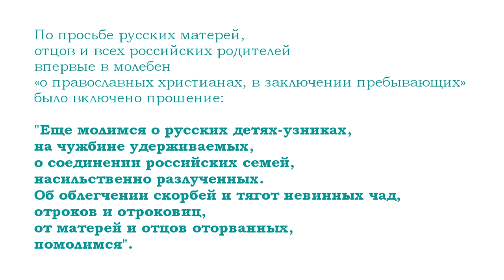Покров Божьей Матери. Молебен на Валаамском подворье в Москве за "Русских матерей" 14.10.2012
14 октября 2012 года на Московском подворье Валаамского ставропигиального Спасо-Преображенского монастыря по благословению его игумена епископа Троицкого Панкратия в день Покрова Пресвятой Богородицы - в «День милосердия и сострадания ко всем во узах и темницах находящимся», когда во всех храмах страны проводятся молебны «о православных христианах, в заключении пребывающих», прихожане и гости подворья вместе со священниками и монахами вознесли свои молитвы и о русских детях-узниках, жестоко страдающих, как и семья Анастасии Завгородней, от ювенального террора на чужбине.
По просьбе русских матерей, отцов и всех российских родителей впервые в молебен «о православных христианах, в заключении пребывающих» было включено прошение:
"Еще молимся о русских детях-узниках, на чужбине удерживаемых, о соединении российских семей, насильственно разлученных. Об облегчении скорбей и тягот невинных чад, отроков и отроковиц, от матерей и отцов оторванных, помолимся".
14 октября православные христиане России празднуют один из самых любимых русским народом праздник Покрова Пресвятой Богородицы. Такой праздник есть только на Руси, он установлен первым собирателем русских земель святым благоверным великим князем Андреем Боголюбским.
"Русские матери" хорошо понимают, что сейчас как никогда русским детям и семьям за рубежом и всем семьям России нужен Покров и заступничество Пресвятой Богородицы.
ПРОШЕНИЕ ВКЛЮЧИТЬ В МОЛЕБЕН О ЗАКЛЮЧЕННЫХ МОЛИТВУ И О НЕВИННЫХ РОССИЙСКИХ ДЕТЯХ-УЗНИКАХ направили монахам Валаама русские родители. Они попросили помолиться в этот день и о детях России, где бы они ни находились, об их русских матерях и отцах, и об Анастасии Завгородней, находящейся в финских ювенальных узах с грудным ребенком и с остальными тремя страдающими детьми.
Инициативу Международного общественного движения "Русские матери" поддержало также все родительское сообщество России. "Ассоциация родительских комитетов и сообществ" (АРКС) призвала православных родителей всей страны оказать сегодня молитвенную поддержку семье Анастасии Завгородней со чадами и всем страдающим на Западе от ювенального террора русским семьям.
Накануне, 13 октября, россиянке Анастасии Завгородней, которую финские власти насильственно разлучили со всеми ее четырьмя российскими детьми, исполнилось ровно 30 лет. Свой день рождения Анастасия праздновала на чужбине в неволе, в специальном финском учреждении лишения свободы - финском изоляторе для русских семей. На призыв "Русских матерей" откликнулись Валаамский монастырь, Оптина пустынь, Псково-Печерский монастырь, Боголюбский монастырь, а также простые православные люди.